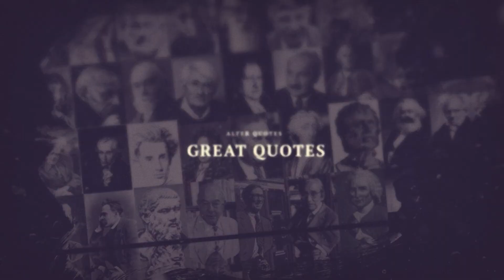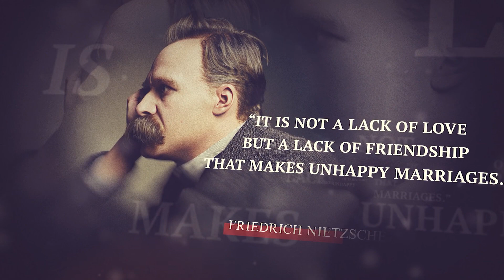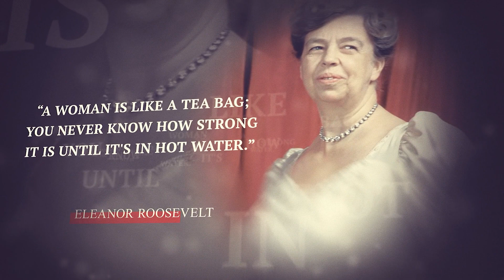These Native Quotes Are Life Changing. Motivational Quotes - Alter QUOTES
This Video was created with the intention of spreading the message a motivational to people everywhere. You can get motivational quotes, inspirational stories, and quotes about life in this video. I think everyone has a right to a happy life on earth. I have made an effort to offer motivational stories that can change a person's life and inspirational subscribers happiness and changing in the life.

Like and write a comment under this video. It makes me happy and inspires me to create new Motivational Quotes!

*All Motivational Quotes in this Video are created by Me - Uria Rivera

When creating such videos Motivational Quotes. It takes about 3 hours to create these videos so that my viewers can feel the difference between the original video and the video I created.

❗️ I would also like to point out, the audio and video sources in my videos were created in such a way that my viewers hears and sees the new UNIQUE content that